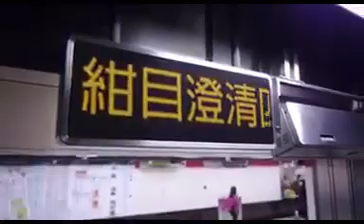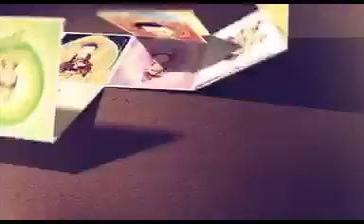阿彌陀佛捷運